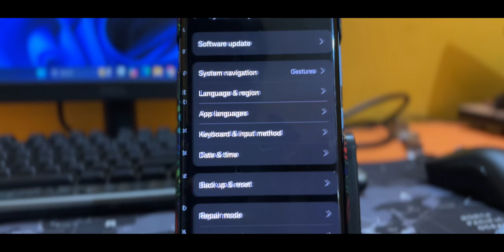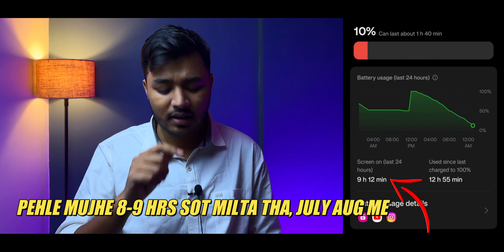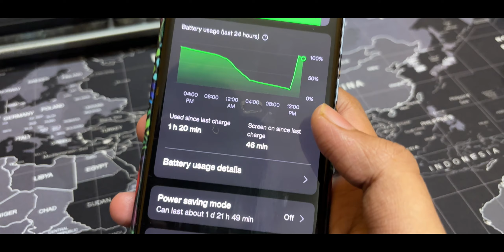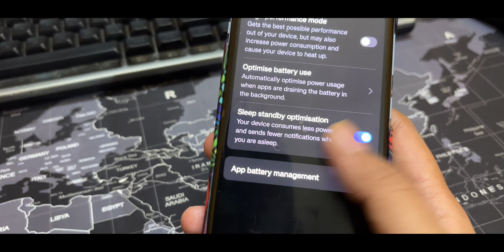Don't update OnePlus 12R - OnePlus 12R New OxygenOS Update Review after use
Don't update OnePlus 12R - OnePlus 12R New OxygenOS Update Review after use. Dosto, pichle 10-15 din se me, OnePlus 12R OxygenOS 14 Latest Update Use kar rhahu. Aaj ki iss video me, mein full review karne wala hu Oneplus 12r latest new oxygen os 14 update ka.
Watch this video if you have problems like:-
1) OnePlus 12R problem after update
2) Oneplus 12r battery drain after update
3) Oneplus 12r problem after update
4) Oneplus 12r after oxygen os update problem
5) oneplus 12r latest new update problem